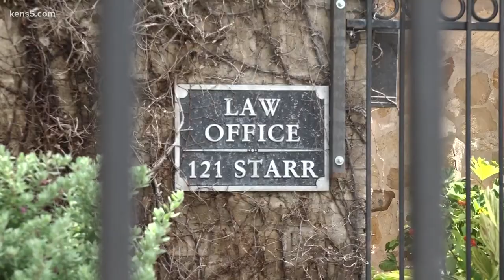Trailer and equipment worth thousands stolen from local grandmother, businesswoman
Maria Rendon turns 74 on Monday, and now instead of opening gifts, she’s opening an investigation to try and find the person who took off with her things.